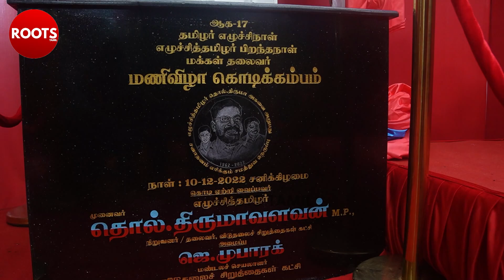arjun sampath & dr ambedkar - vck thirumavalavan latest speech about arjun sampath | vanni arasu vck